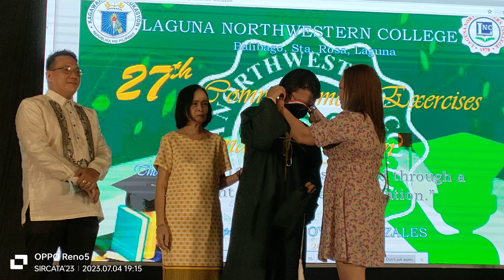Laguna Northwestern College Commencement Exercises and Recognition Day 2023